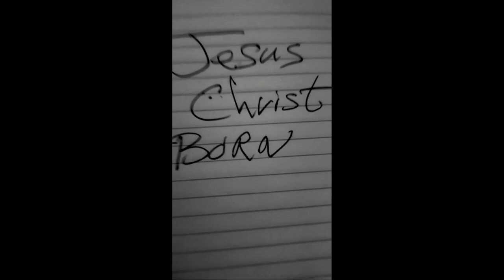MERRY CHRISTMAS TIME BY ROGER TERRELL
A good taste of Rock from the beginning to the end with something to chew on the way like Terrell's  Keytar, Power Guitars, Haunting Choir, and Shooting Colors mixed with black. Top off the order with powerful lead Vocals delivered by Roger Terrell. Steve Phillips claims the vintage guitars along with the total mix. A Rock & Roll Song that has power mixed with the meaning of Jesus Christ that will carry on for the entire  year